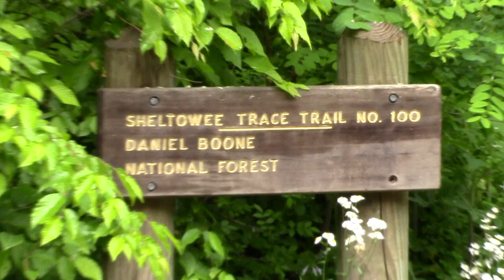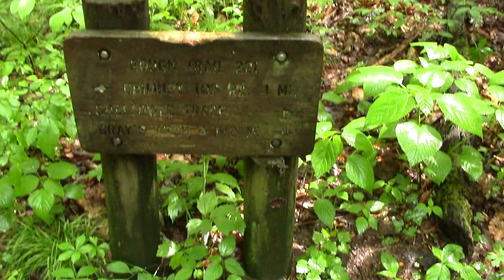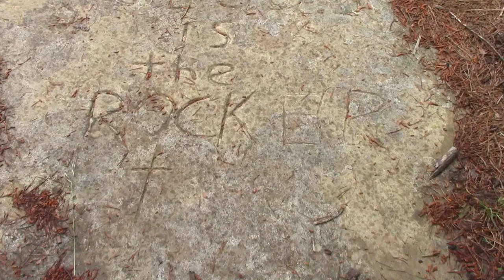AOE: Suspension Bridge to Hansons Point Hike Red River Gorge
This ia a 4-5 hour hike from suspension bridge to hanson's point at red river gorge.  You basically follow Sheltowee Trail and go right at the sheltowee trail and  rough trail intersection, then right again at the rough trail and pitchem tight trail intersection.  A short distance later in the first large curve you come to, the access trail is on the right.

Hanson's Point has some awesome camping spots and awesome views.  However, be forewarned it is accessed by an unmaintained trail with a lot of blow overs.  I didn't go down pitchem tight ridge which also has awesome views.